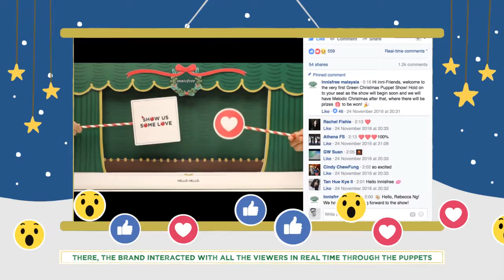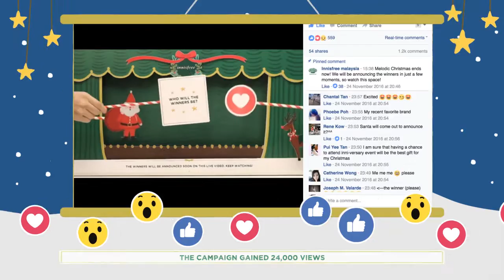Innisfree 'INNIPUPPETSHOW' Case Video